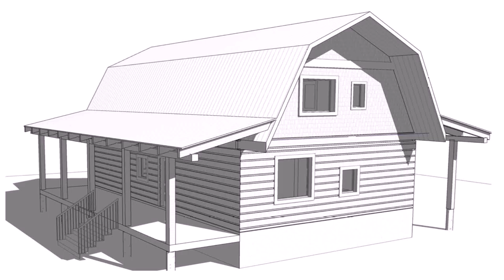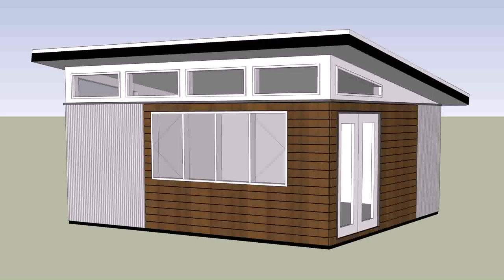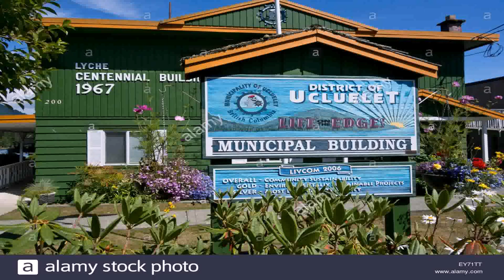Small House Builders On Vancouver Island - Gif Maker DaddyGif.com (see description)